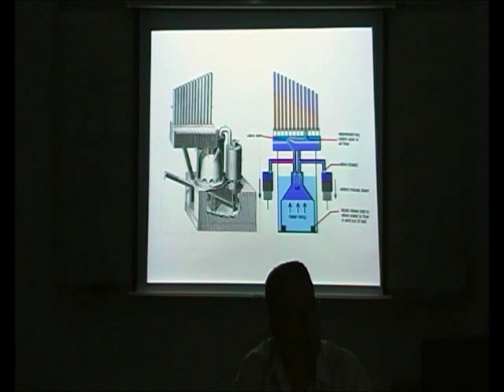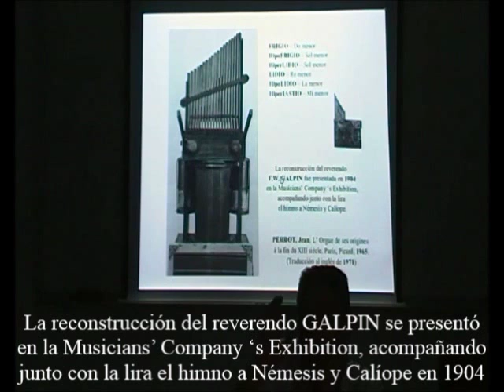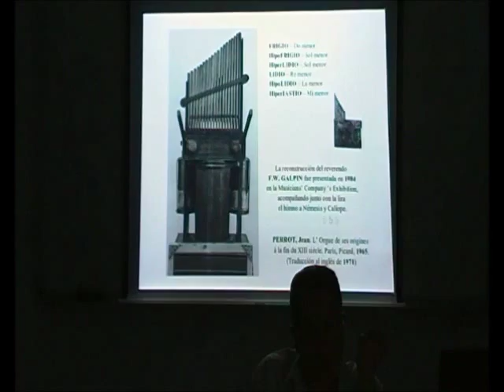Hydraulis 34/40 - El Órgano de Herón de Alejandría - Prof. Manuel Lafarga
Diseño gráfico del instrumento a partir de la descripción de Herón /